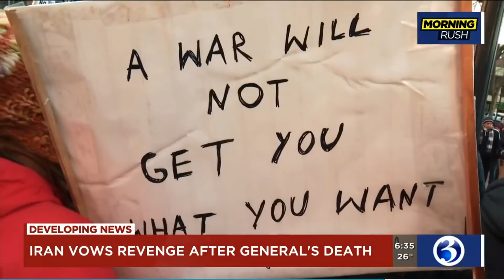Iran vows revenge and anti war protest pop up in US